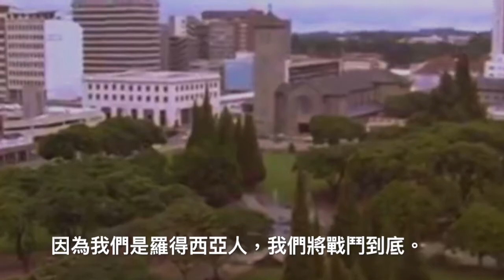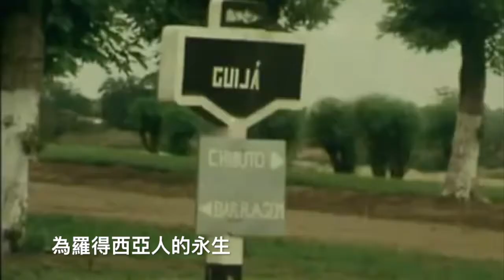Rhodesian Never Die - Rhodesian Patriotic Song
"Rhodesians Never Die" is a Rhodesian patriotic song, written and first recorded by Rhodesian singer-songwriter Clem Tholet in 1973. Though originally released as a pop song, its lyrics caused it to gain an iconic status amongst Rhodesians during the Rhodesian Bush War of the 1970s.